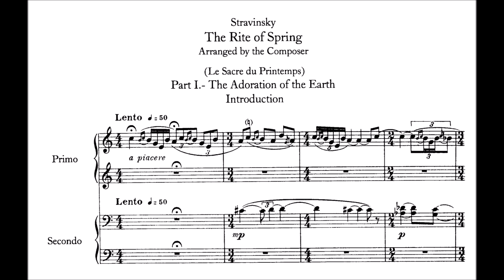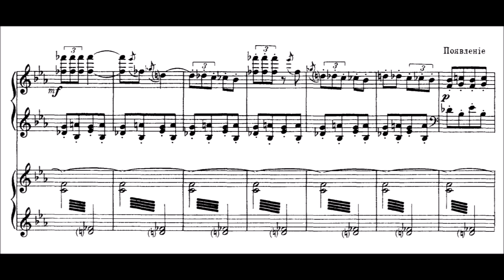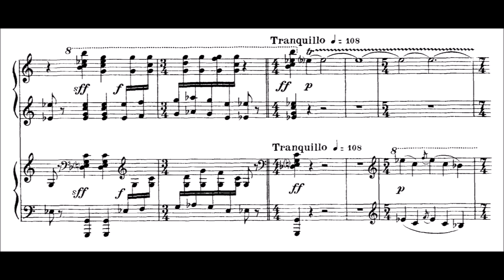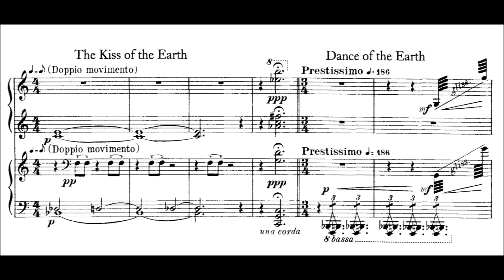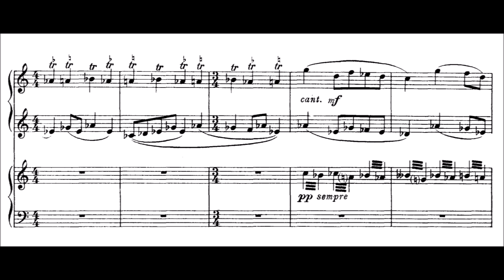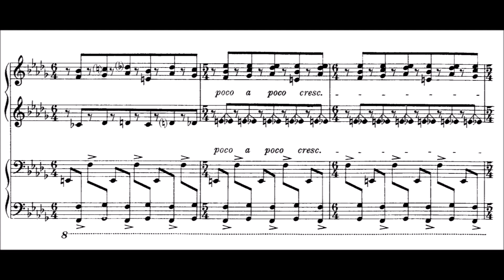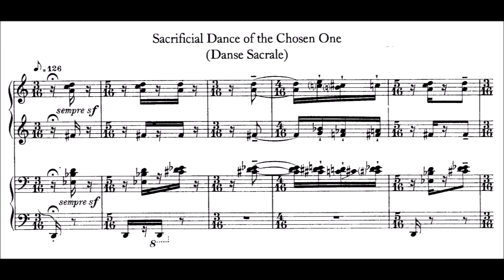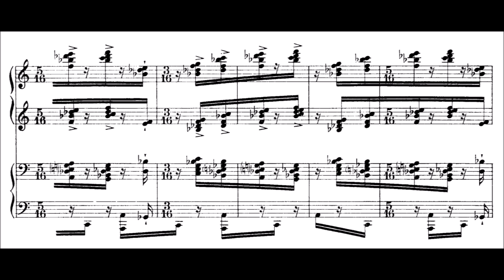Igor Stravinsky: The Rite of Spring (with piano 4 hands score)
Sir Simon Rattle (Conductor)